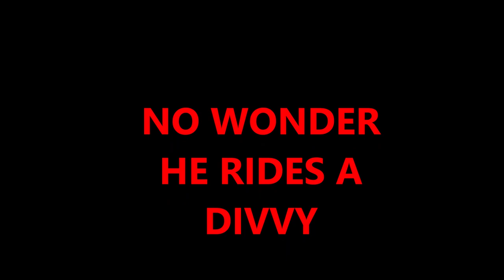LES PAUL copy new neck replacement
Trying to restore my 50 plus year old electric guitar